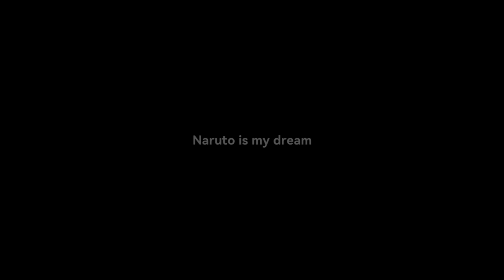Naruto Ninja Academy Gameplay Walkthrough Part 22 Free VIP9 + Gift Codes (android,ios)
M3DTBAKQ
M2KBDTCG
M1ALNMN
END2023
NEWYEAR29
NY280224
HPNY27
Code will be expired on 15th February 2024

WELCOMET2
S5Katobi
S40UCHVEL
🎁 New Player Code: WELCOME
🎁 Code Fanpage Reached 5000 Like: FAN5000
🎁 Code: LSFPSSMU
🎁 Code: JGRSSNU
🎁 Code: QUREGGIF
🎁 Code: WELCOMET12
S9Chinz
NARUTOWIN1